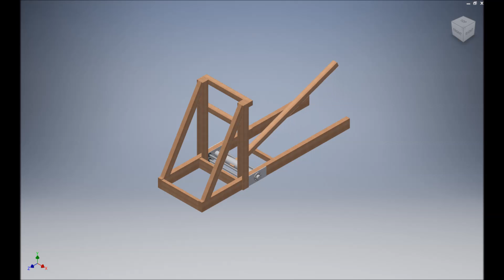Onager Youtube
The design for Illinois Tech Robotics 2015 Pumpkin Onager. Pumpkin Launch is October 17th at 1:00 PM at Ed Glancy Field at 3100 S Wabash. To help make this pumpkin launcher a reality